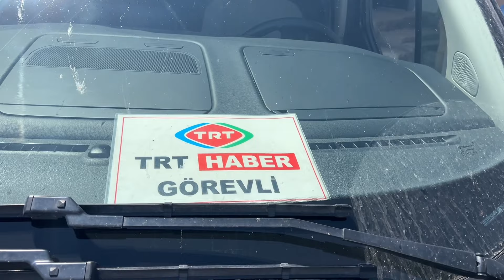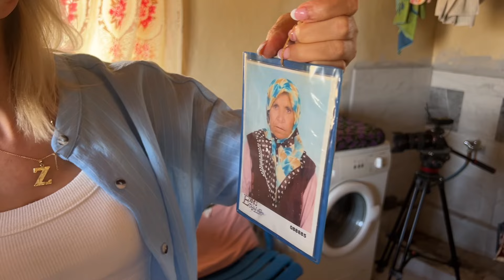“ TRT ÖMÜR DEDİĞİN “ EKİBİNİN İLK KEMARA ARKASI | AKSARAY | SELAMİ SALMAN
Merhabalar Ben Burak Kumoğlu. 2022 yılı Ekim ayından bu yana çoğu zaman köy köy bazen de il il gezip fotoğraf ve video çekimleri yapıyorum. Fotoğraflarını çekmiş olduğum insanların fotoğraflarını müsait olduğum bir vakitte yanlarına giderek benden bir hatıra olarak saklamaları için onlara hediye ediyorum ve çekmiş olduğum videoları ve fotoğrafları bana ait olan “ burakkumogluphotography “ adlı instagram hesabımda paylaşıyorum. Daha sonrasında da tanışmış olduğum bu güzel insanlarla bir araya gelip onları daha yakından tanıyabilmek adına Youtube kanalım için videolar çekiyorum.

HER FOTOĞRAF BİR HİKAYEDİR…

Selami amca Aksarayın terkedilmiş Gözlü Kuyu ( eski ) köyünde tek başına yaşayan bir insan. Zamanında köy halkı susuzluk sebebi ile köyü terk etmek zorunda kalmışlar. Selami amca ve eşi ( o zaman yaşıyormuş ) köylerini bırakıp gitmek istememişler ve terkedilmiş köyde yaşamaya devam etmişler. Köy terk edildikten bir kaç yıl sonra Selami amcanın eşi vefat etmiş. Eşini kaybeden Selami amca o gün bundan sonra bu köyden hiç bir şekilde gitmem artık demiş. Hala köyde tek başına yaşamaya devam ediyor. Selami amcanın fotoğrafını 10 Aralık 2023 tarihinde tek başına yaşadığı Gözlü kuyu köyünde çekmiştim ve bu sayede de tanışmak nasip olmuştu. Trt haber yöneticileri bana ulaşarak selami amcanın hikayesini televizyona taşımak istediklerini ve Trt haber ömür dediğin programı için çekim yapmak istediklerini söylediler. Böylelikle de Trt Ömür Dediğin ekibi Ankaradan gelerek Selami amcanın hikayesini kayda aldılar. Bende bu süreçte nelerin yaşandığını çekimlerin nasıl gerçekleştiğini kamera arkasında neler yaşandığını bu video ile sizlere göstermek istedim. Kamera arkasında çok ciddi bir emek var ve ekip en ince ayrıntısına kadar her detayı düşünerek çekimler gerçekleştiriyor. TRT’ye ve Ömür dediğin ekibine bana ulaşıp benim vesilemle Selami amcanın hikayesini televizyona taşımak için Aksaraya gelip çekim yaptıklarından dolayı çok teşekkür ederim. Çok güzel ve keyifli bir çekim oldu. Umarım sizlerde hem bu videoyu hemde tv de yayınlandığında Selami amcanın videosunu keyifler izlersiniz 🤗